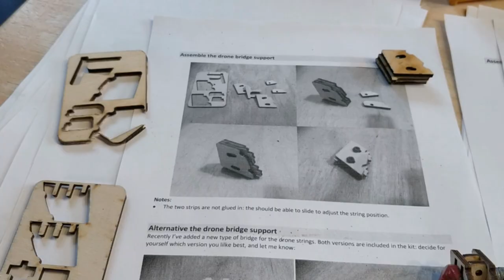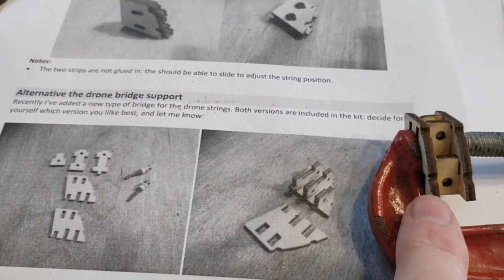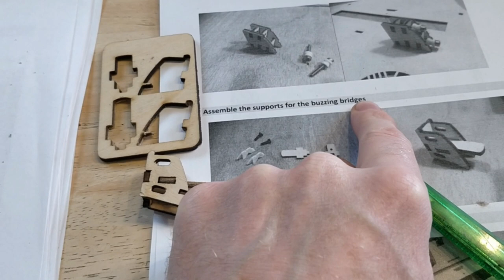Nerdy Gurdy, Hurdy Gurdy complete build guide instructions Part 1 -Unboxing and initial build.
This follows my unboxing, build and eventual set up of my Nerdy Gurdy.  Over 4 parts.

Whist my build is based on a V 6 kit, much of it is similar to 6.1.

The below links are often down. Keep trying, they will be back at some point!